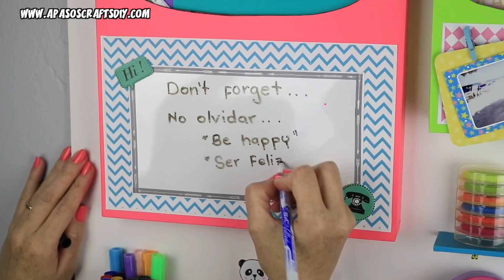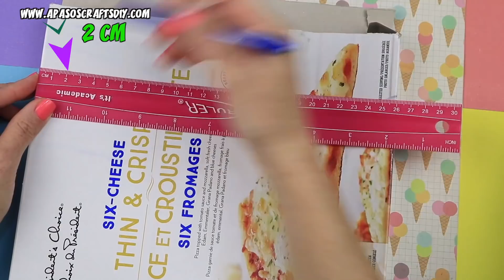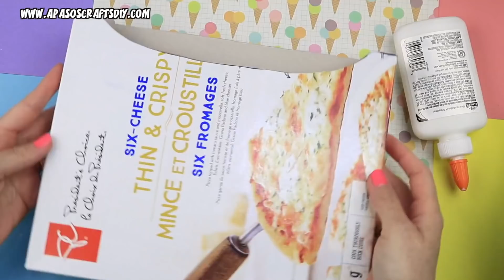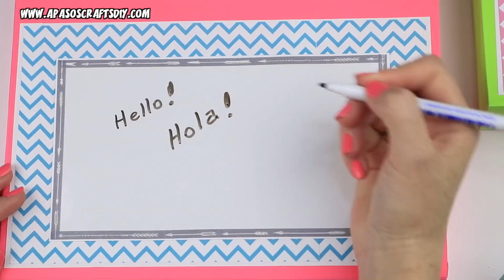Wall ORGANIZER ✂️ of RECYCLED Material | aPasos Crafts DIY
Hi! I share you an amazing wall organizer, easy and cheap to do.  I hope you love it... I am waiting for your pictures.  Kisses and have a good weekend.